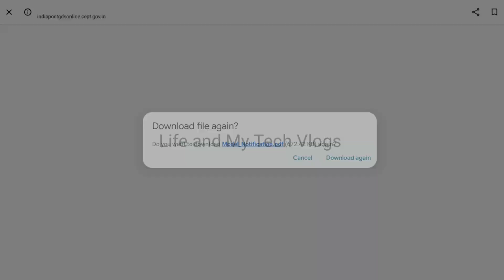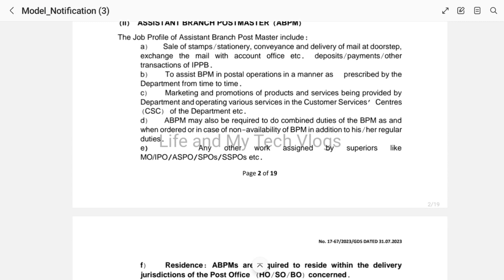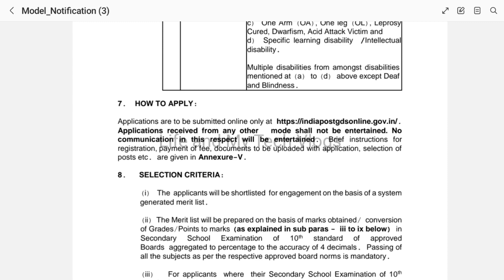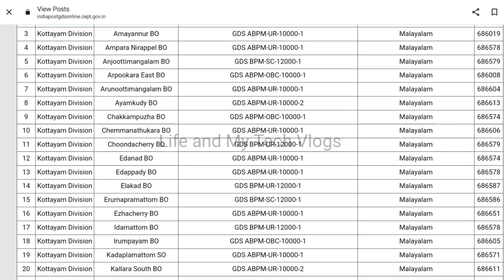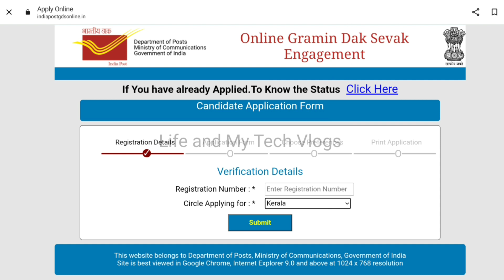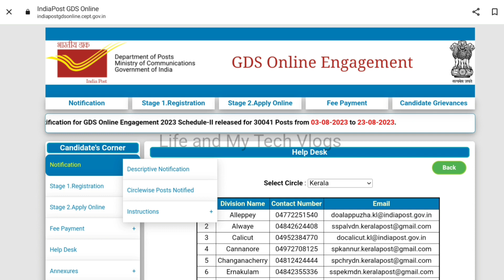Post Office Jobs 2023 | Kerala Post office GDS Recruitment 2023 | India Post Office Job Recruitment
india post recruitment kerala post office recruitment
kerala post office recruitment 2023
kerala post office recruitment 2023 apply online last date
kerala post office recruitment 2023 notification
kerala post office recruitment 2023 result
indian post office recruitment kerala
post office recruitment 2023 kerala last date
kerala post office job vacancy

Online applications are invited from the eligible applicants for engagement as
Gramin Dak Sevaks (GDS) [Branch Postmaster (BPM)/Assistant Branch
Postmaster (ABPM)/Dak Sevaks].

how to get job in post office in kerala